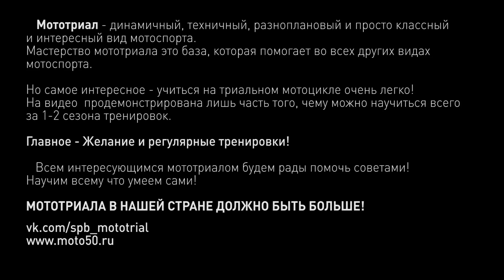Moto X Trial Urban Freeride Moto50 2014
Наше первое небольшое показательное видео.
Место съемки - город Сосновый Бор, Ленинградская область.
Сняли все что успели в один день, но не все что умеем )

Райдеры и опыт:
1. Дмитрий Романов - 2 сезона
2. Антон Петухов - 1.5 сезона
3. Владимир Коваленко - 1 сезон

Мотоциклы GasGas TXT Pro

Огромная благодарность Battery Films за съемку и монтаж ролика.